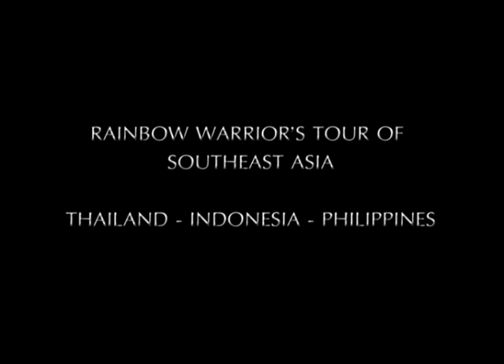Greenpeace | Turn the Tide